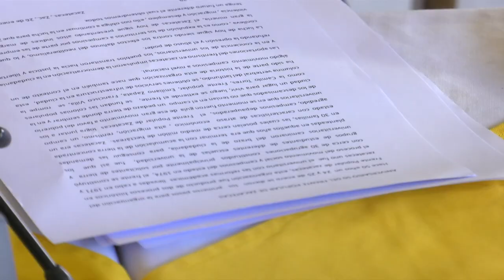Continúa conmemoración por 50 años del FPLZ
Continúan las actividades por el 50 aniversario del Frente Popular de Lucha Zacatecas (FPLZ), esta vez con una conferencia sobre los orígenes de este movimiento.